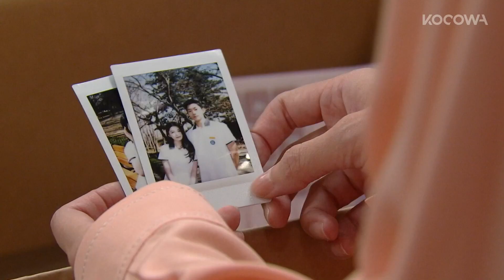Ahn Jae Hyun defende Baek Jin Hee de falsas acusações! | The Real Has Come! Ep 12 | KOCOWA+ [PT-BR]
Assine o KOCOWA+ e assista aos episódios de TheRealHasCome com legendas profissionais em PT-BR ✨

👶 SOBRE The Real Has Come!

Oh Yeon Doo é uma otimista professora que ensina coreano. Depois de muitas dificuldades, ela finalmente arranja um emprego estável e uma casa, o que a permite se preparar para o casamento. Porém, um novo dilema aparece, e ela tem que se tornar mãe solo. É aí que ela conhece o médico Gong Tae Kyung. Ele escolheu não se casar, mas inicia um relacionamento com a mulher que está disposta a ter um filho sem pai. Assim, o contrato de romance é fechado, usando o bebê como garantia. Será que essa mentirinha vai conseguir enganar as famílias deles?

GÊNERO: Drama, Família, Romance
LEGENDAS: Português, Inglês, Espanhol
PAÍS: Coreia do Sul
ANO: 2023
ELENCO PRINCIPAL: Baek Jin Hee, Ahn Jae Hyun, Cha Joo Young, Jung Eui Jae